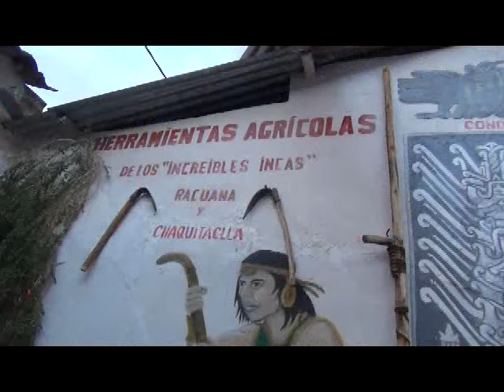MUSEO CHIQUIAN INFORME 0